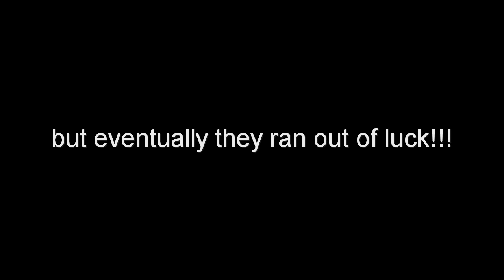Warhawk Tank story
I always meant to do a tank tribute but I didnt know how. But yesterday DAREDEVILE joined CRO team o EU and we had some fun after the match. I recorded some great shots of mine and one of DAREDEVILEs shots and then i got this idea of a Tank story. So here it is...